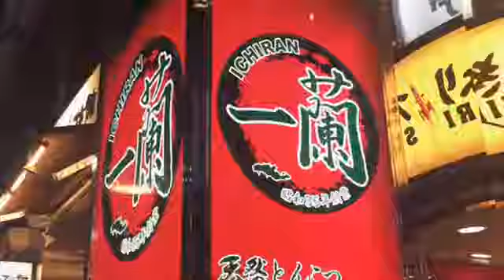160911 Hyomin Instagram video